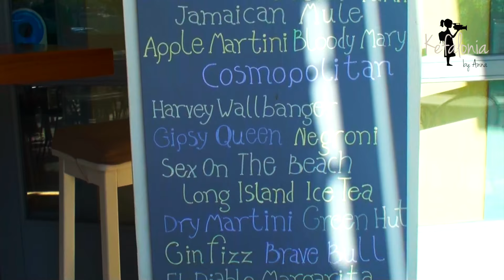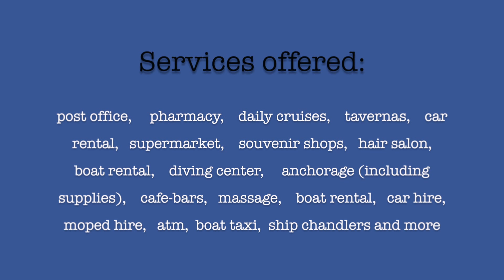Agia Efimia village, Kefalonia, Greece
A short video about Agia Efimia village at Kefalonia island in Greece

If you want to get more information, photos, videos and tips on your next holidays to Kefalonia island in Greece, please visit our